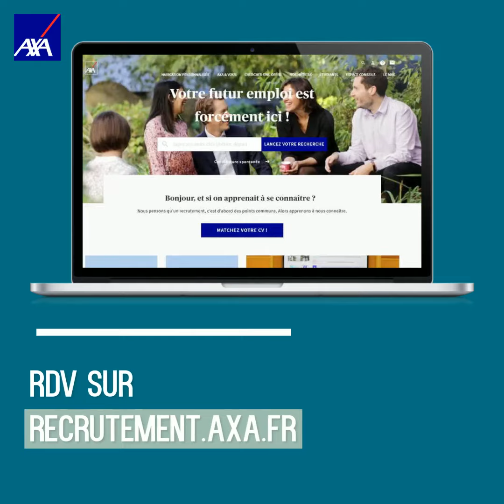Gabriel, Développeur Java en alternance chez AXA Group Operations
Gabriel est alternant Développeur Java dans les équipes d’AXA Group Operation. Il vous parle de son parcours chez AXA et vous donnes des conseils si vous souhaitez nous rejoindre !

Leader de l’assurance, AXA accompagne et protège 9 millions de clients en France, qu’ils soient particuliers, professionnels ou entreprises. Nous proposons des produits et services d’assurance, de prévoyance, d’assistance, de banque, d’épargne et de protection juridique.